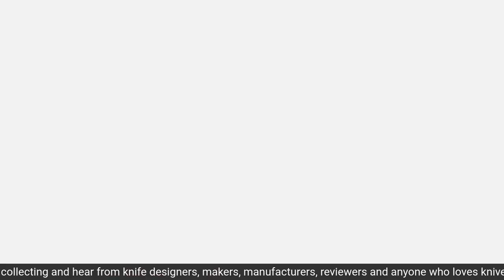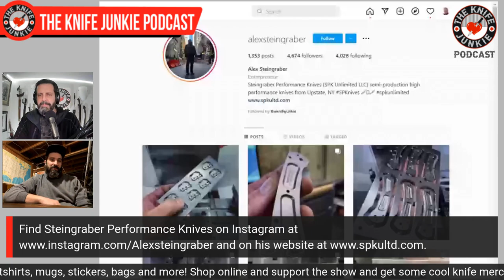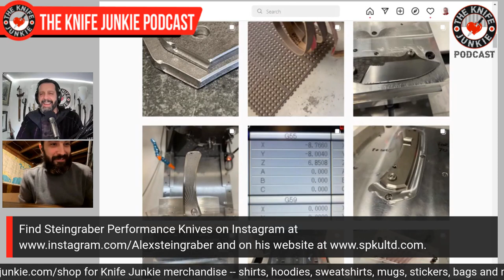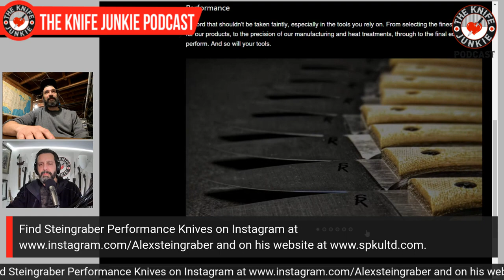Alex Steingraber of Steingraber Performance Knives - The Knife Junkie Podcast Episode 290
Alex Steingraber of Steingraber Performance Knives joins Bob "The Knife Junkie" DeMarco on episode 290 of The Knife Junkie Podcast. Find show notes and links for this episode

Alex started in the knife business doing regrinds for knife enthusiasts. Steingraber Performance Knives was born with the SPK Shark, a leaf-shape bladed EDC fixed blade. Hallmarks of SPK blades are super-thin grinds on super-steel with a well researched and precisely executed heat treat.

With numerous successful runs of the Shark and second model Sasquatch, Alex has featured many state-of-the-art steels. SPK is in the R&D phase of a titanium frame lock folder that will capitalize on Steingraber's thin yet robust design and construction.

You can find Steingraber Performance Knives

🔪 SHOPPING FOR A KNIFE 🔪
The Knife Junkie Knives for Sale Webpage --

OTHER PRODUCTS AND SERVICES
Groove (Free Account) – Replace 17 Apps/Services in Your Business -
TubeBuddy (Free Browser Extension and Mobile App for YouTube